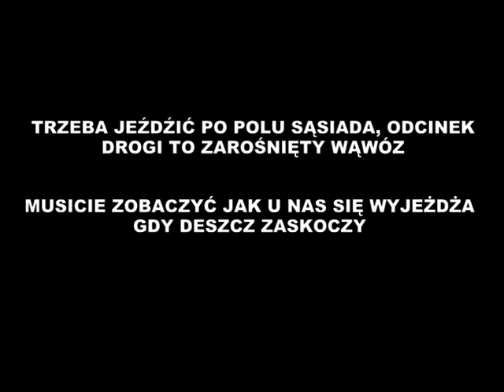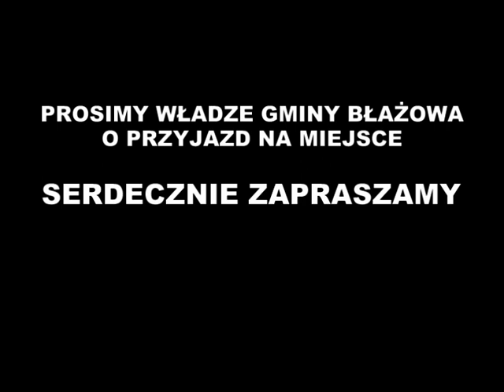KĄKOLÓWKA - GŁĄBOKIE GMINA BŁAŻOWA DROGA.mpg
Filmik opisuje problemy mieszkańców Kąkolówki z wyjazdem i zjazdem do domów.